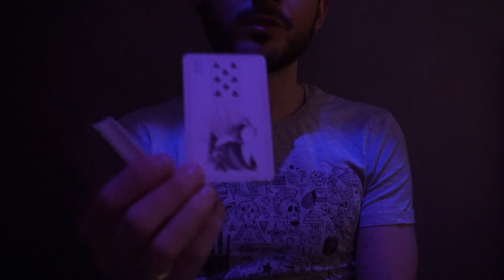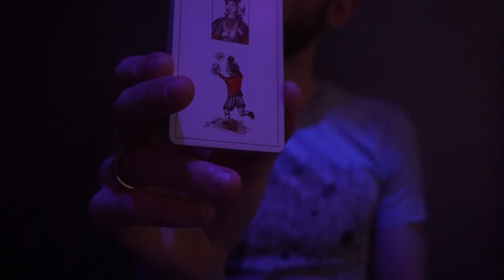TAG Mieux me connaitre : Reponses aux 5 questions ( les cartes de la lune )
TAG Reponses aux 5 questions de Founé .

Merci à Founé des Cartes de la Lune pour ce Vlog Tag .

Voici les 5 questions:
1- Avec ton jeu de prédilection, présente toi en trois cartes maximum.
2- Quelles sont les cartes (3 maximum) qui représentent le mieux ta vision de la famille? ou juste de ta vie personnelle en général?
3- Quelles sont les cartes (3 maximum) qui représente le mieux ta chaîne YouTube?
4- Quelles sont les cartes (3 maximum) qui représente le mieux ta vision de la cartomancie?
5- Quelles sont les cartes (3 maximum) qui représente le mieux ta vision de l’avenir pour ta chaine YouTube?

A présent , je TAG et vous invite à visiter les chaines de :

- LAURIANNE GUIDANCES
- TONY MICELLI
- NANOU ANGEL